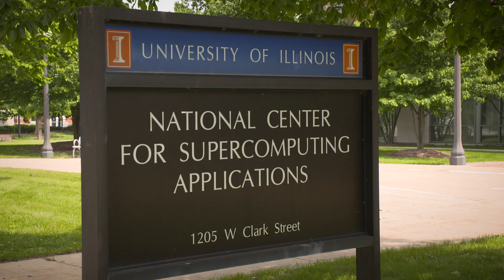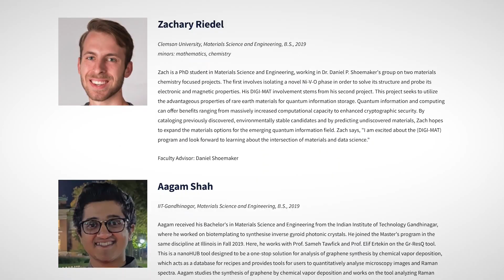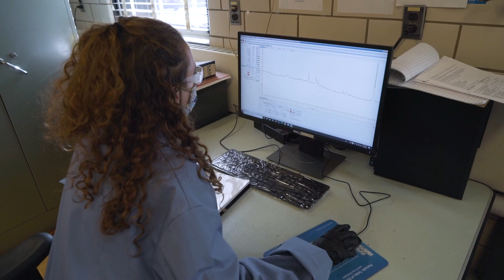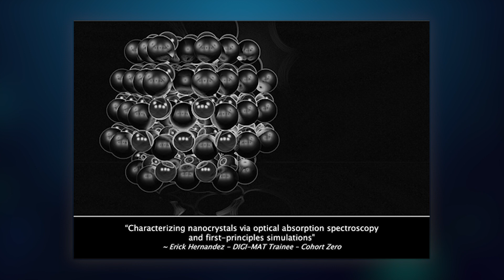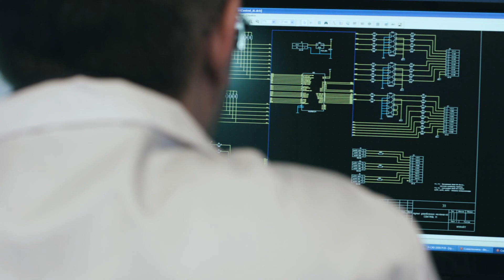University of Illinois at Urbana-Champaign, National Center for Supercomputing Applications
The (Data & Informatics Graduate Intern-traineeship: Materials at the Atomic Scale)  DIGI-MAT program was the vision of University of Illinois at Urbana/Champaign (UIUC) Prof. Harley T. Johnson. Prof. Johnson currently serves as Associate Dean for Research, Grainger College of Engineering; Professor, Department of Mechanical Science and Engineering; Faculty Affiliate, National Center for Supercomputing Applications (NCSA) and Director/Principal Investigator (PI) of the DIGI-MAT program. He is also a 2021 Presidential Medallion recipient. The medallion is the highest honor the University of Illinois system president can bestow upon faculty and administration. Prof. Johnson was awarded the Presidential Medallion for his leadership behind the University of Illinois system’s response to the COVID-19 pandemic and the first of its kind – Shield Saliva Test. While leading the University in the COVID response, Prof. Johnson was awarded 3-million dollars from the National Science Foundation for his DIGI-MAT - NRT grant proposal to launch the first of its kind, a program that focuses on research at the intersection of materials science and data informatics - the DIGI-MAT program. A program dedicated to training graduate students across several departments (computer science, physics, materials science, mechanical engineering, chemistry, iSchool, statistics, physics) with an enthusiasm for material and data informatics.
The DIGI-MAT grant was written in collaboration with, and is administrated through, the UIUC, National Center for Supercomputing Applications (NCSA). NCSA is a supercomputing research hub at the epicenter of transdisciplinary research. Since 1986, this pioneering innovation center has united academic institutions and global companies in search of the answers to the world’s most challenging problems and helping meet the needs of future generations. NCSA is one of five facilities created by the National Science Foundation’s Supercomputer Centers Program. Go here to see some of NCSA’s advanced data visualization tours and images.
The Grainger College of Engineering is also a collaborator and contributor.